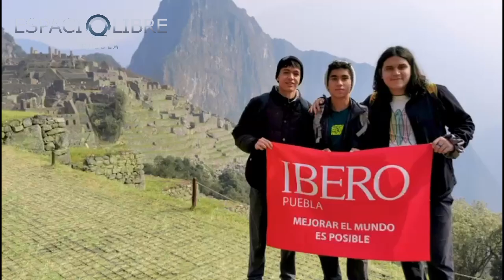Talentos IBERO Puebla son reconocidos en congreso internacional ANDESCON